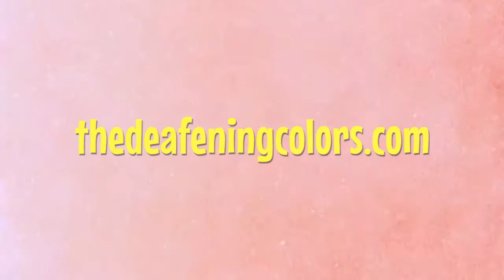OFFICIAL: The Deafening Colors - Trump City (Diving Horse's Ghost)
Directed by David Leeflang.

From the album Carousel Season by The Deafening Colors.